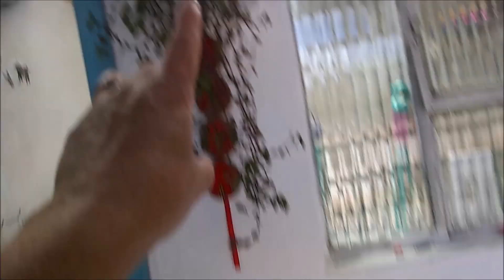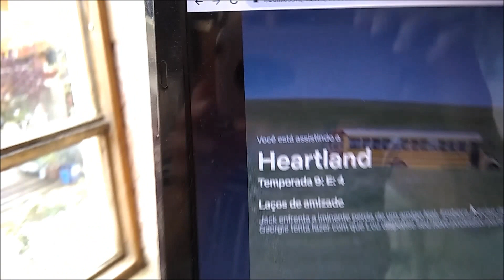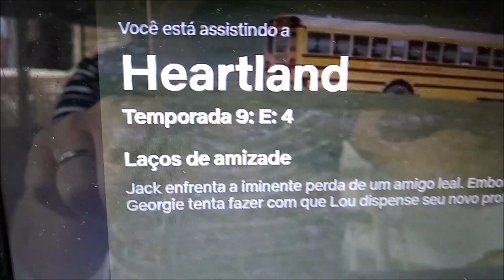NOVO DESAFIO: CAMINHADA EM CASA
Oi Gente, iniciei hoje um novo desafio, caminhar em casa e meu liquidificador quebrou!
Bjus
*Quer me enviar algo?